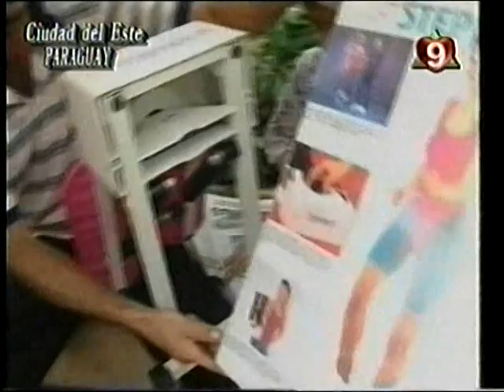01-02-96- EL ESPEJO PARTE N°6. ARCHIVO DARÍO GAITÁN DI SERI.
CANAL 9, LIBERTAD.